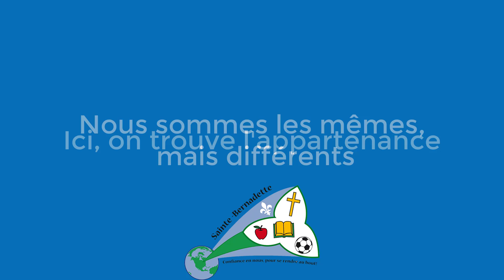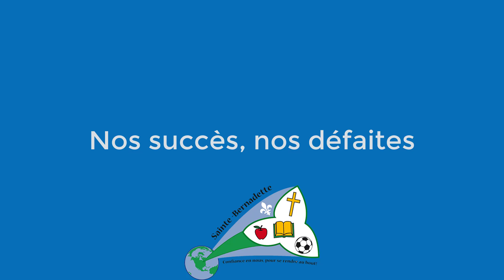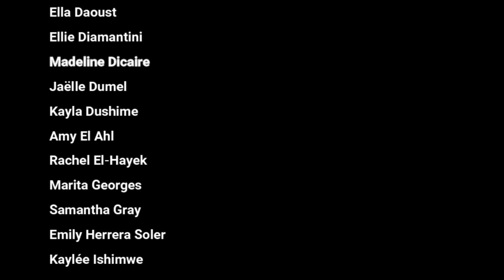"Tout est possible" avec paroles / Céleste Lévis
"Tout est possible" Chanson thème par et pour les élèves de l'école élémentaire catholique Sainte-Bernadette . Projet de création musical en collaboration avec l'auteure-compositrice-interprète franco-ontarienne Céleste Lévis. Accompagnement musical et enregistrement avec l'appui de l'artiste franco-ontarien Marc-Antoine Joly. Un superbe projet authentique en approche culturelle de l'enseignement!

Vidéoclip: Catherine Richard et Josée Poirier-Crête